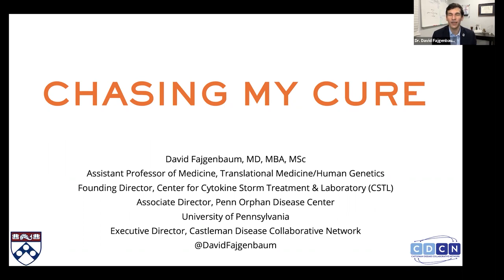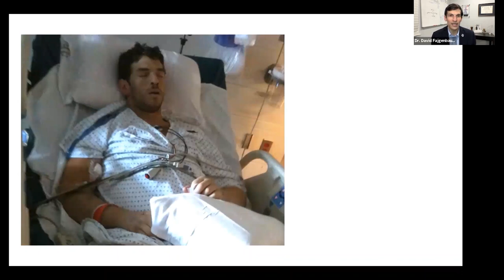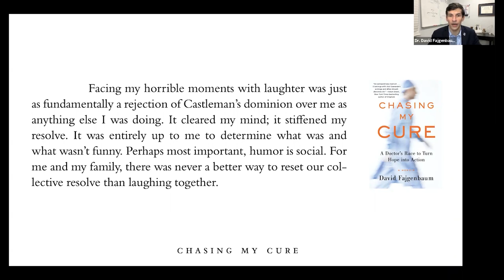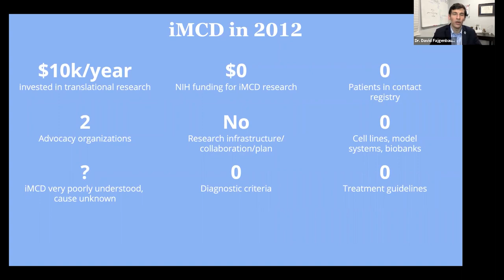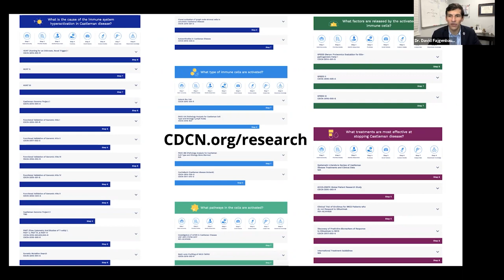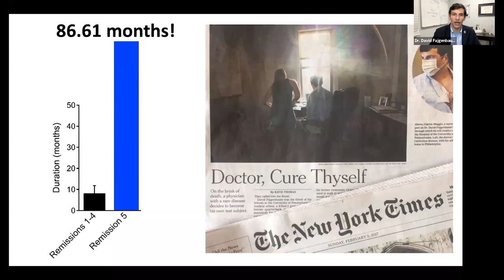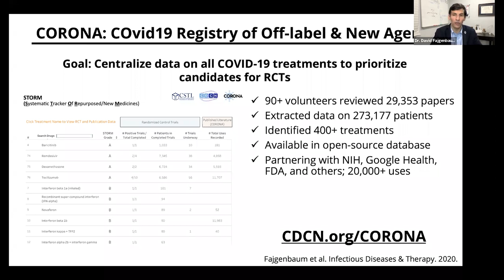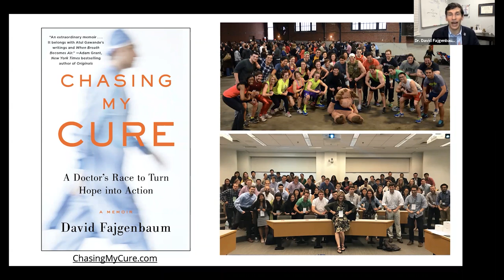Chasing My Cure - The North Carolina Museum of History presents David C. Fajgenbaum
Presenter: David C. Fajgenbaum, MD, MBA, University of Pennsylvania

Dr. Fajgenbaum is a national bestselling author, disease hunter, and groundbreaking immunologist at the University of Pennsylvania. After being diagnosed with Castleman Disease during medical school and nearly dying five times, he dedicated his life and career to finding innovative treatments for deadly conditions, including COVID-19, all while still fighting one firsthand.

Do not miss this rare and free opportunity to hear a Raleigh native, now world-renowned as ‘the doctor who cured himself’, share his intriguing and compelling story of life, hope, and action amid complex medical situations.

Chasing My Cure, the book about Dr. Fajgenbaum’s story, recently featured on CNN and in the Washington Post, can be purchased at the Museum Shop!